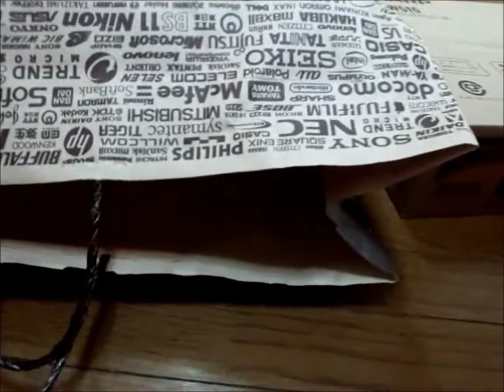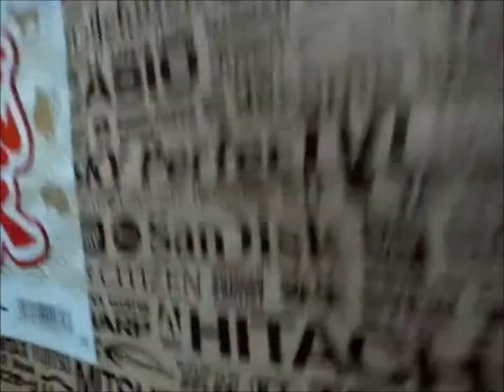福袋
シャンクスと遊びました